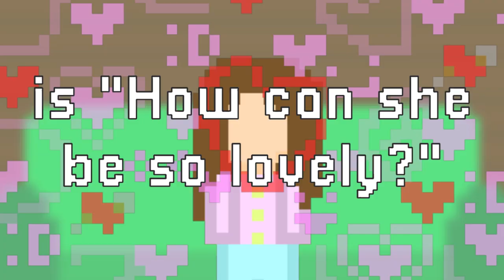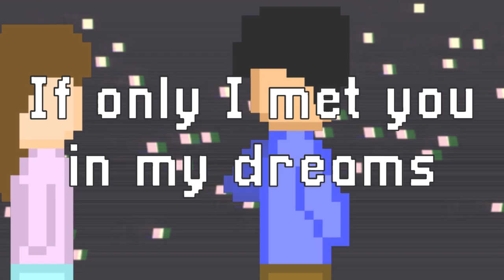Enigma - BoyWithUke (Animated Lyrics)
Enigma/How this will end/Babydoll/Out of reach
This audio is from an old live where boywithuke showed this  song. This song isn't released, we only have this snippet.
Some of the lyrics may be wrong or have typos since I don't have access to the offcial lyrics.
 TYSM FOR WATCHING MY VIDEO :D.
Lyrics:
'Cause even when she cries
And even when doesn't try
It's like she always showing off
Her, oh, so pretty colored eyes
Even when she falls asleep
And even when she's mad at me
All that I can think is "How can she be so lovely?"

How can she be so, (Oh) be so lovely
How can she— (Oh)
How can she be so, (Oh) be so—

We'll never know how this will end
We shouldn't be more than just friends
I've got someone I, I don't wanna lose
But you were the one for me, it's true
If only I met you in my dreams
If only I was seventeen
Wish I could lie and call you mine
'Cause you're the right one at the wrong time